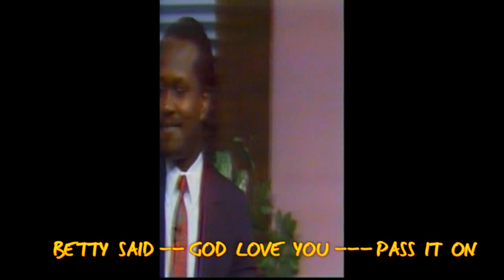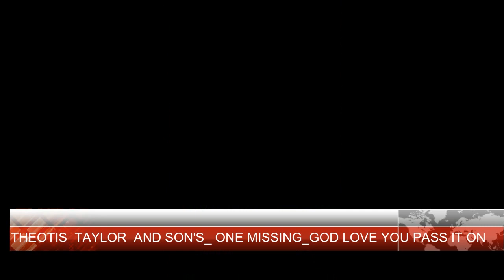OTIS LEE TAYLOR''CURLY A K LIFE HAPPY MOTHERS DAY THEOTIS TAYLOR AND SON'S ONE MISSING 5 14 2023